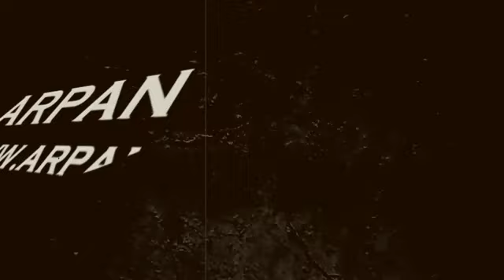Sushant Singh Rajput केस पर एक के बाद एक बड़े खुलासे आपके रोंगटे खड़े कर देंगे